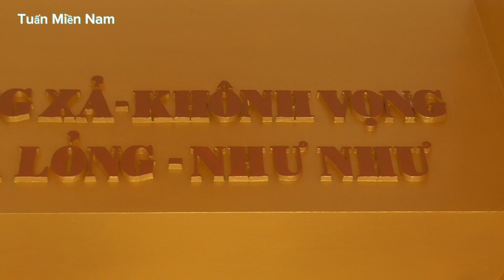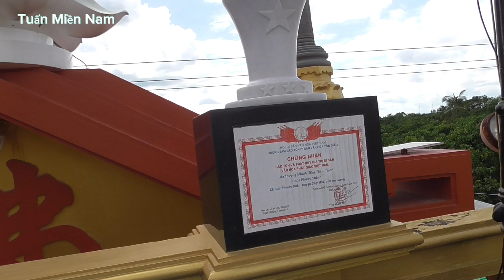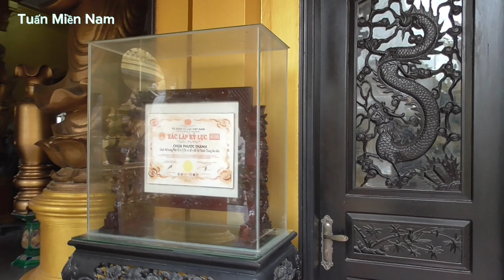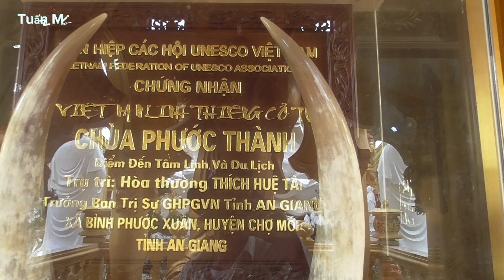Ngôi Chùa Mỹ Quan Đẹp Thất Miền Tây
Ngôi chùa Phước Thành ở xã Tấn Mỹ huyện chợ mới An Giang rất đẹp
Kính Chúc Tất Cả Các Bạn Thật Nhiều Niềm Vui Và Nhiều May Mắn, Thành Công Và Hạnh Phúc.